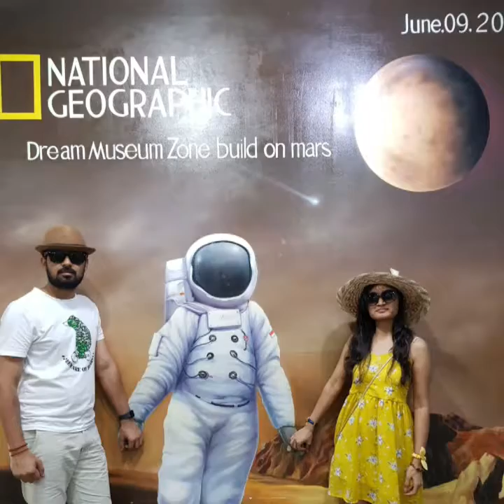Dream Museum Zone, Bali, Indonesia